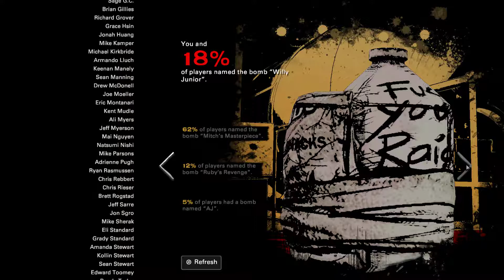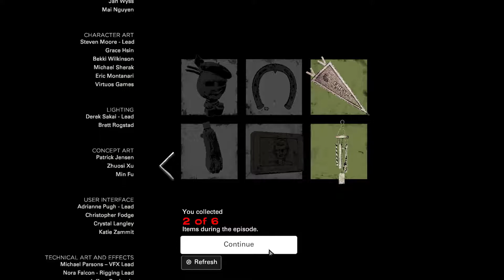THE WALKING DEAD THE FINAL SEASON, EPISODE 3 - Walkthrough Gameplay, Ending (Season 4)